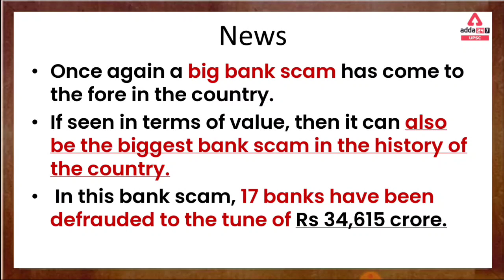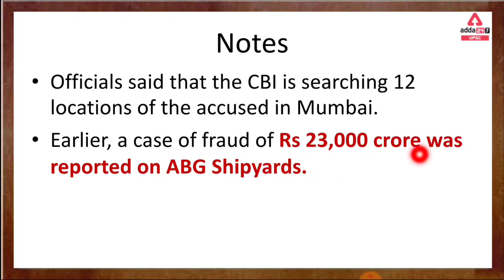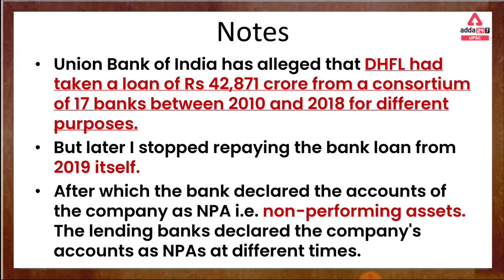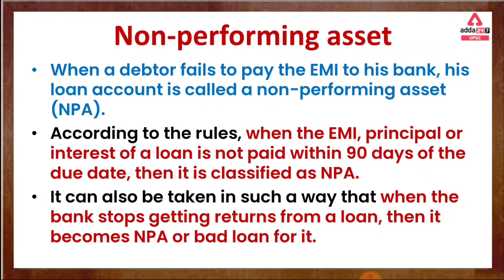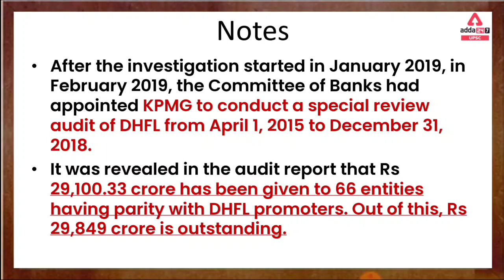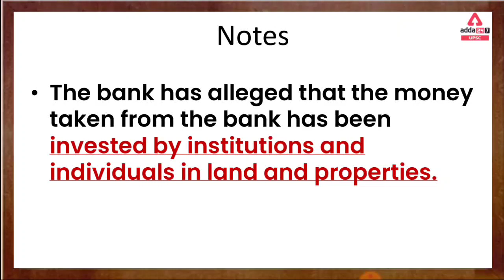DHFL Scam Explained | India's Biggest Bank Fraud Case -34615 Crore Scam | By Sourabh Swami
DHFL Scam Explained | India's Biggest Bank Fraud Case -34615 Crore Scam | By Sourabh Swami | DHFL Latest News | DHFL Scam Explained In Hindi | DHFL Scam | DHFL Bank Fraud | DHFL Fraud News

🔴OUR LATEST COURSES:
🔴UPSC Adda247 Live Classes Schedule:-
7AM: Daily Current Affairs
9AM: History: UPSC CSE Prelims 2022
10AM: Economics: UPSC CSE Prelims 2022
11AM: Geography: UPSC CSE Prelims 2022
12PM: Polity: UPSC CSE Prelims 2022
3PM: Mapping Series
4PM: Mains Answer Writing
5PM: History: UP PCS PRE - 2022
7PM: Polity: State PCS 2022-23

1. Learn from the best faculties
2. In-depth analysis
3. Exam planning strategy
4. Best question solution
5. Time management